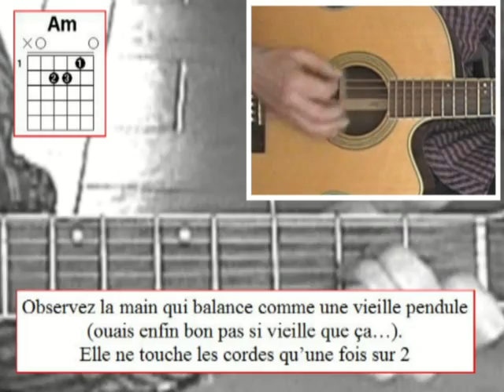Hors saison - Francis Cabrel [Tuto guitare] by Terafab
Niveau 2 ⇩⇩⇩ Paroles / Accords ⇩⇩ Clic sur Plus  ⇩⇩⇩

Si vous aimez, faites un petit don  et vous recevez par mail l'excellent bouquin "La guitare sans Blabla" avec les tabs de tous les morceaux, c'est LE support obligé pour les soirées gratte :

[Em]C'est le silence
Qui se [Am]remarque le plus
[D]Les volets roulants tous des[Em]cendus [E4] [Em]
[C]De l'herbe ancienne
Dans les [Am]]bacs à fleurs
Sur les balcons
[C]On doit [B]être hors-sai[Am]son

La mer quand même
Dans ses rouleaux continue
Son même thème
Sa chanson vide et têtue
Pour quelques ombres perdues
Sous des capuchons
On doit être hors-saison

Le vent transperce
Ces trop longues avenues
Quelqu'un cherche une adresse inconnue
Et le courrier déborde
Au seuil des pavillons

[G]Une ville se fâne
[Bm]Dans les brouillards salés
La [C]colère océane est trop [Em]près  [D]
Les [F]tourments la condamnent
[Em]Aux écrans de fumée
[G]Personne ne [B]s'éloigne du [Am]quai